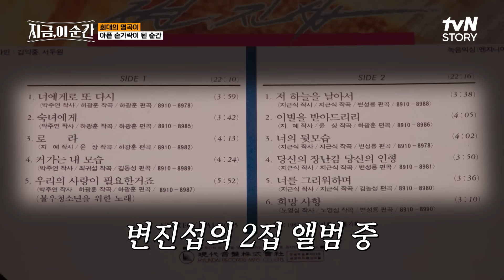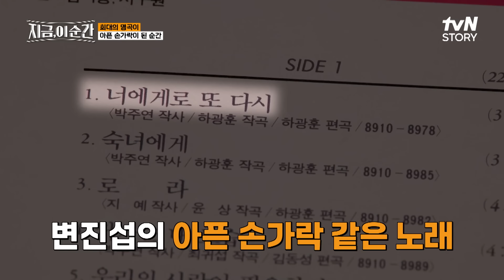변진섭이 심혈을 기울여 만든 곡이지만 단 일주일 만에 {희망 사항}에 1위를 뺏긴 아픈 손가락 〈너에게로 또다시〉 | tvN STORY 240711 방송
지금, 이 순간 EP.6

대한민국 가요계에 한 획을 그은 전설의 레전드와 후배 레전드들이 만났다!
레전드가 직접 뽑은 인생 최고의 순간, 최고의 노래는 과연 무엇일까?
아는 노래, 모르는 이야기.

{지금, 이 순간}

매주 [목] 저녁 8:20 l tvN STORY
매주 [금] 저녁 7:40ㅣtvN